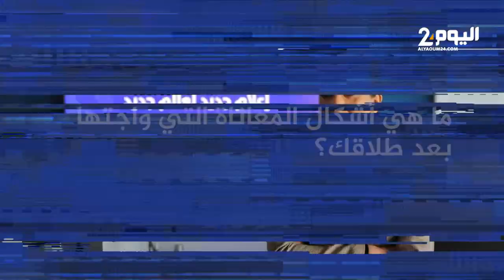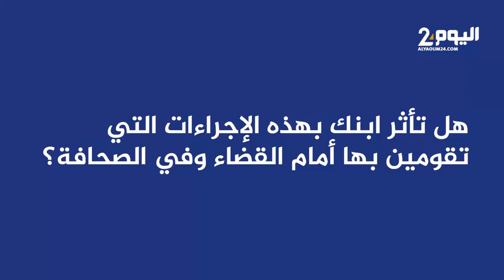الفنانة جميلة الهوني توضح أسباب رفعها دعوى إسقاط ولاية طليقها الفنان أمين الناجي